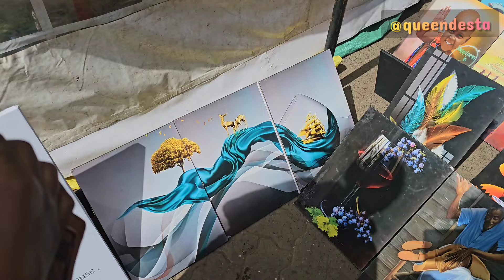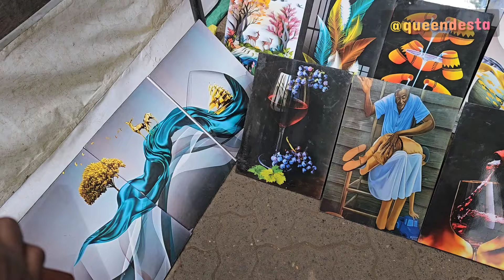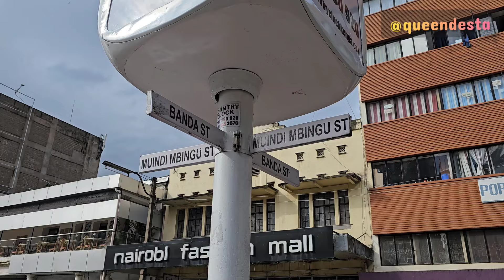How Nairobi Kenya Has Changed Forever After The GenZ Led Protests